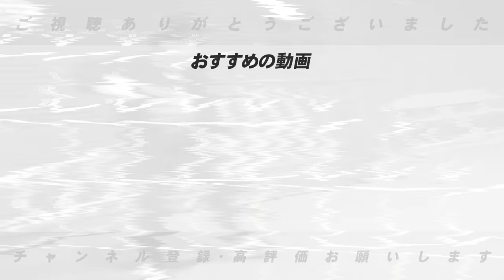【争奪戦】日本ハムのA，マルティネス今オフ争奪戦か❓出場機会を求めるなら…ただ懸念点は？日本ハムの助っ人の現時点の去就について語ります！